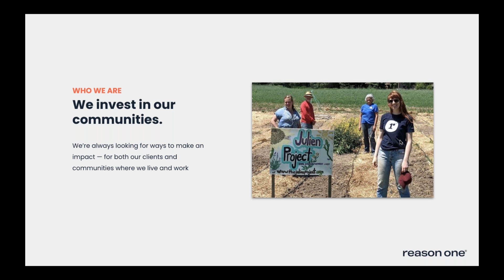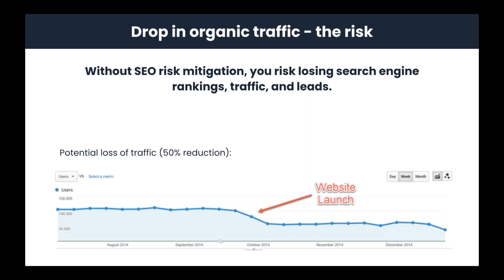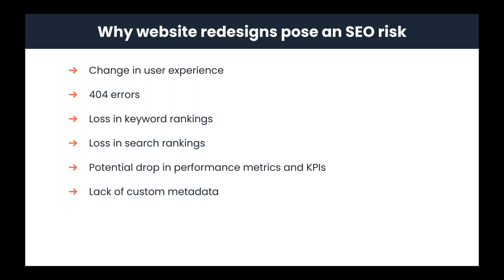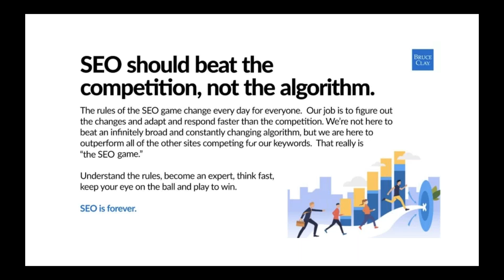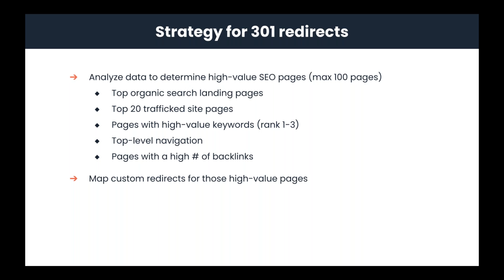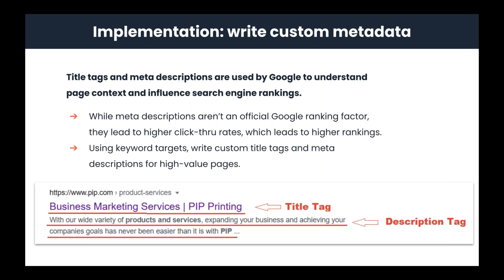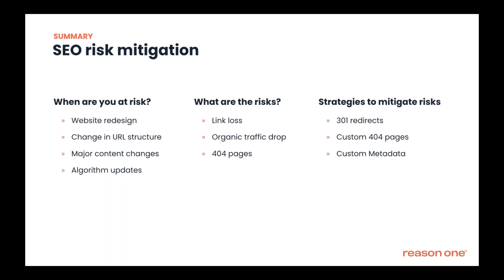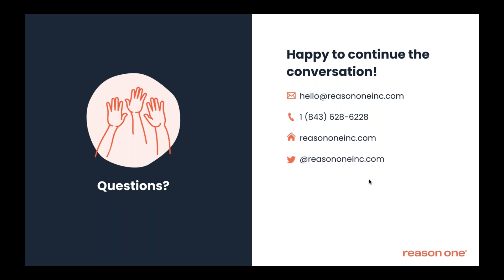Maintaining SEO In Times of Change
Think your SEO is fine unless you make a big change to your website? Think again. Even if you don’t plan on making any changes, Google is always behind-the-scenes, tweaking their algorithm in ways that can have a big impact on your healthcare website.

In this video, we’ll show you how to stay up-to-date with SEO best practices and learn about new risks so you can mitigate them before they cause damage.

You will learn:
- What changes you make that would create an SEO risk
- What changes Google makes that ding your SEO
- How to mitigate internal and external SEO risks